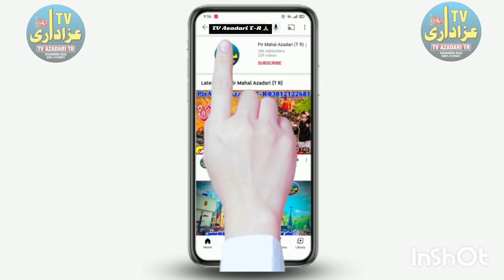Allama Syed Hussan Zafar Naqvi | 21 Ramzan Mashib Mola ALi as | TV Azadari TR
To Aap Hamare Channel Ko Zaroor Subscribe Karin Aur Bell Icon Par Click Karin Aur Video Ko Zaroor Like & Share Karin Take Quran Aur Ahlebait a.s Ka Paigham Jald Se Jald Aap Tak Pahunch Jai..!!

majlis,
shia majlis,
majlis e ulama shia,
shia,
majlis aza,
majlis 2019,
shia majalis,
majlis full,
mualana shahenshah majlis,
majlis in hindi,
new majlis,
majlis new,
majlis e aza live,
majlis live,
live majlis,
majlis e imam husain (ع),
massoma e qum majlis,
new majlis 2021,
azadari majlis urdu,
ashra majalis,
best majlis,
shia target killing,
ashra majalis imam husain (ع),
majlis in india,
aun naqvi majlis,
best majlis 2021,
urdu majlis,